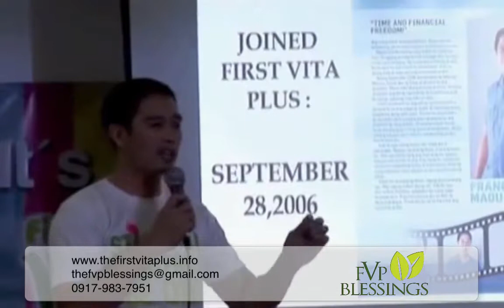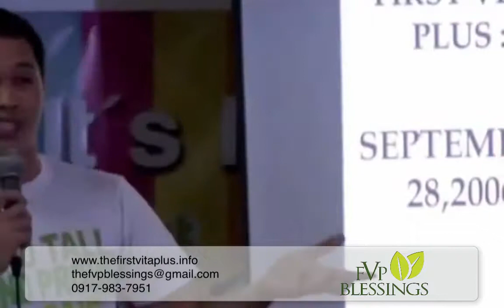Vita Plus Success Story